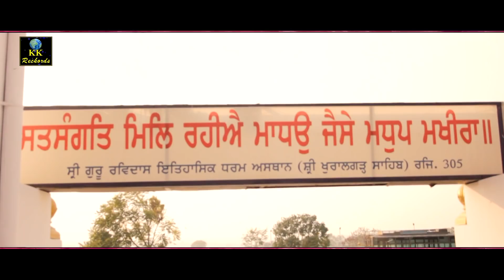Guru Ravidass Bhajan : Sohang Har Har Bol Pyareya : Shashi Virdi : KK Reckords ,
Full Song / Sohang Har Har Bol Pyareya
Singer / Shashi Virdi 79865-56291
Music / Sanjeev Gill
Video Director / Satwinder Lucky
Label / KK Reckords